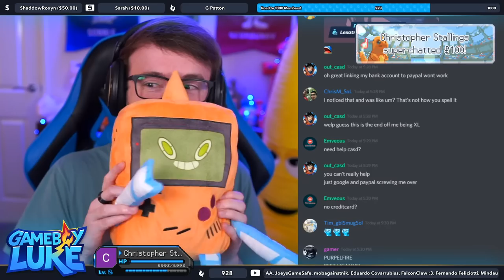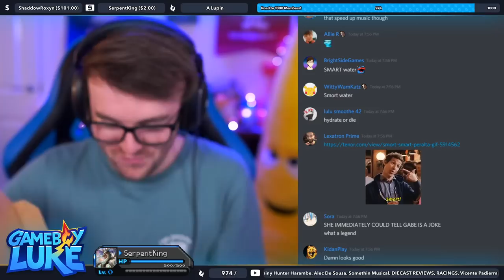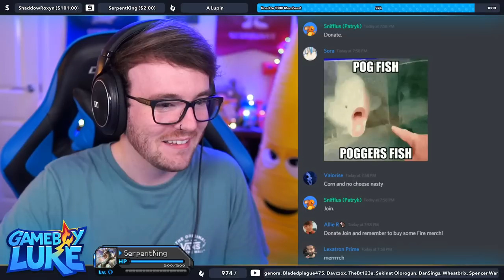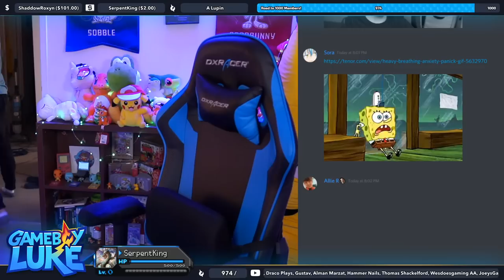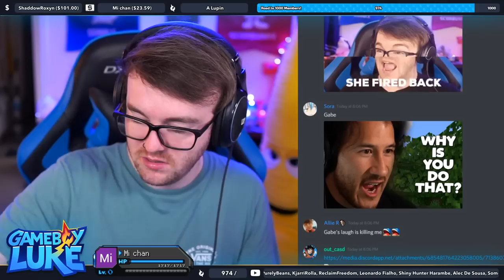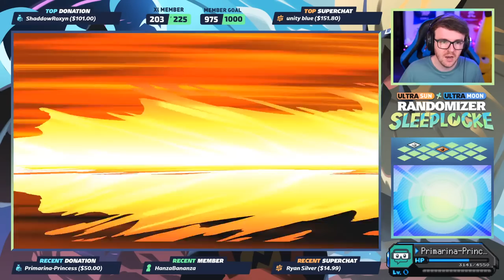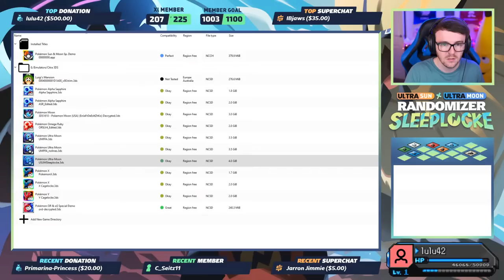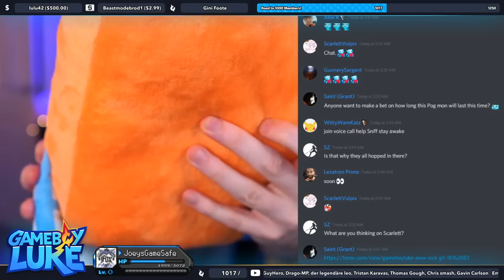IT'S TIME!!! • Pokémon Ultra Sun & Ultra Moon Randomizer Sleeplocke!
• Credits •
♫ Intro Music ♫
♫ Outro Music ♫
Outro and Intro Designed By Myself